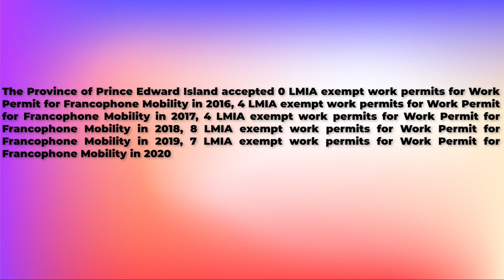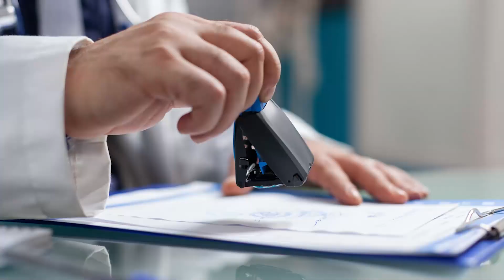LMIA exempt work permits for Work Permit for Francophone Mobility, for the province of PEI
Good day ladies and gentlemen, this is IRC news, and I am Joy Stephen, an authorized Canadian Immigration practitioner bringing out this Canada Work Permit application data specific to LMIA work permits or employer driven work permits or LMIA exempt work permits for multiple years based on your country of Citizenship. I am coming to you from the Polinsys studios in Cambridge, Ontario